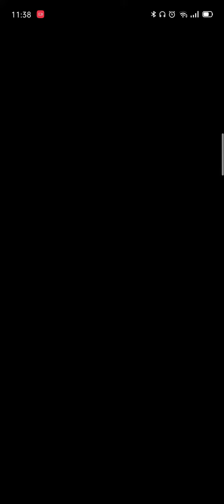Singapore Tour | Today's Challenge Day 5 of 14 | Luigi (Vacation) races in Singapore Speedway R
This is the fifth day of Today's Challenge.

Luigi (Vacation) wins

Lvl 1 Luigi (Vacation)
Lvl 2 Black Kabuki Dasher
Lvl 5 Starry Great Sail